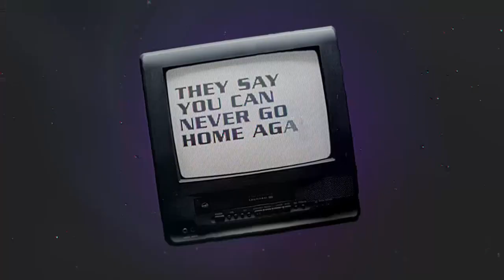I.M. Weasel - Checkered Past/[adult swim] intro (for real this time) [December 1, 2023]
Source: personal capture
I think we all saw this coming eventually, even if for only one day you KNOW I had to watch this when it happened.

Copyrighted content used is not owned by me.